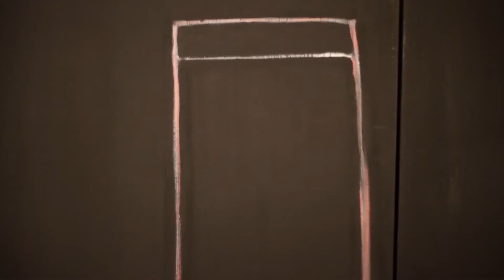An Afternoon with Hafftka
A short film of a studio visit with the artist Michael Hafftka Directed by Mike Rhodes